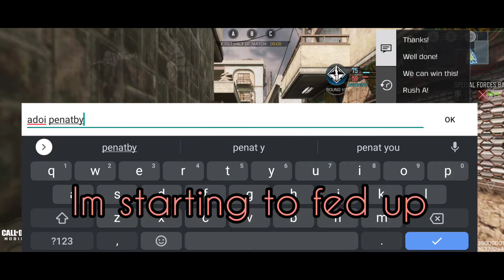CODM World Championship 2021 Qualifier Stage 1 (Week 1) - Part 1